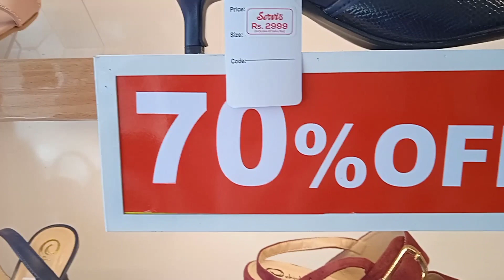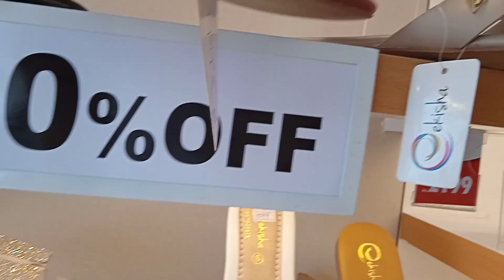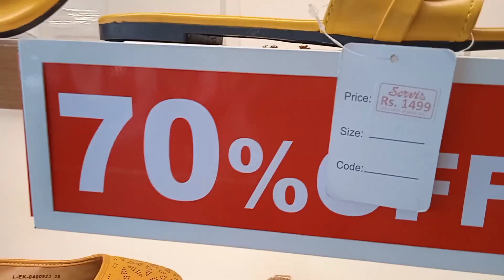Servis Shoes Summer Sale flat 70%40%30%20%off!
Hello!
Dear friends assalam walekum my channel name Warda Vlogs.
On My channel you will get to see all kind of shoes bags and variety  of clothes. You will find all kind of fashion information on it.
My Best Wish you all with you all my subscribes and views. I hope my channel  will help you so keep watching everyday. Hope you all liked it.
Thanks 😍
# Sale Servis
Servis shoes sale
# Servis shoes sale 70%40%30%20%